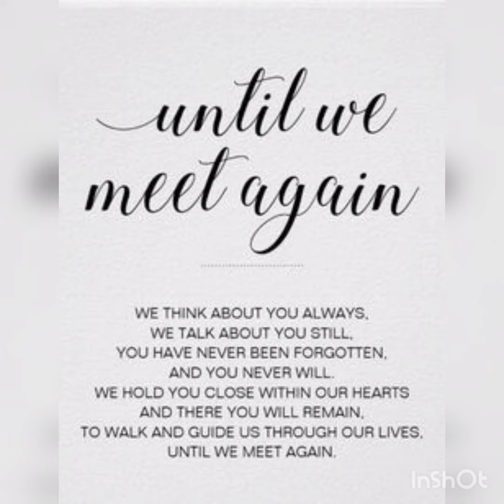May his soul And the souls of all the faithful departed, through the mercy of God, rest in peace.🙏